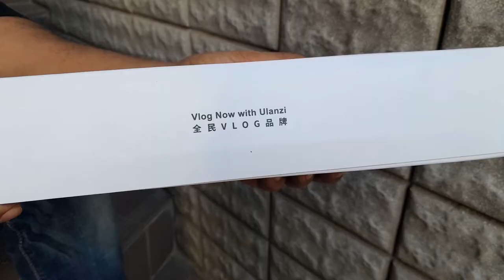Ulanzi MT-44 Extendable Vlog Tripod With 360° Ball Head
Extendable Vlog Tripod
12.7 to 43" Length Adjustment
Folding and hidden mobile phone holder design, open to directly clamp the mobile phone
Handheld selfie / standing live broadcast / Live broadcast / selfies / group photos
Compatible with mirrorless cameras, sports cameras, fill lights, and more devices